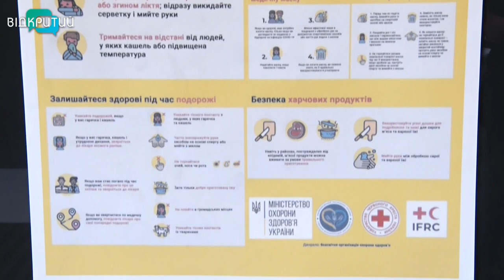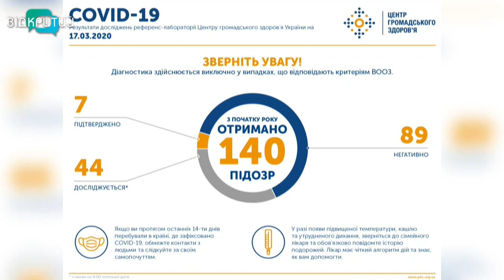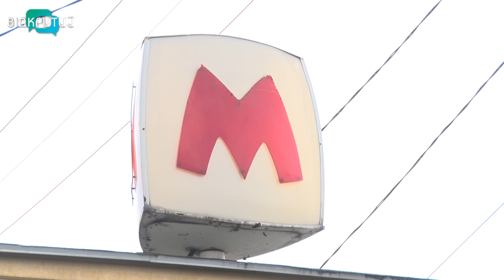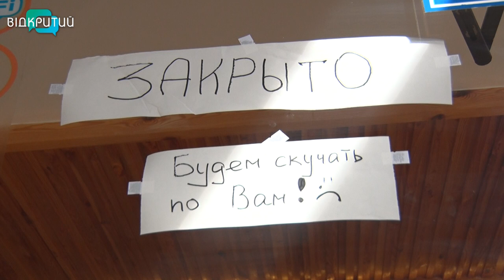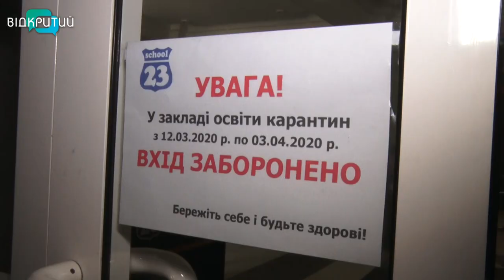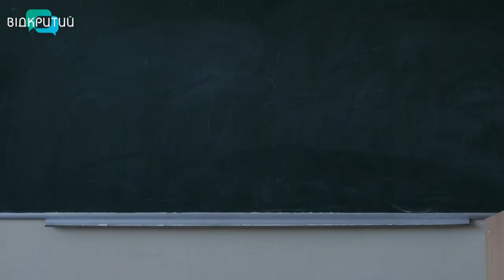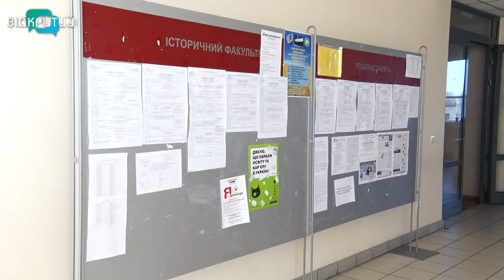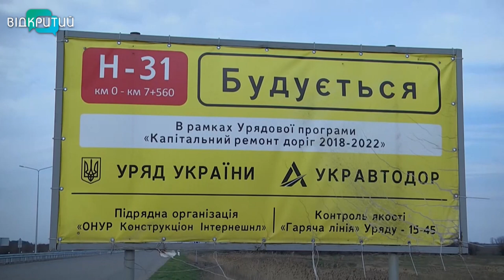Новини OPEN NEWS від 17 березня 2020 року 19:15